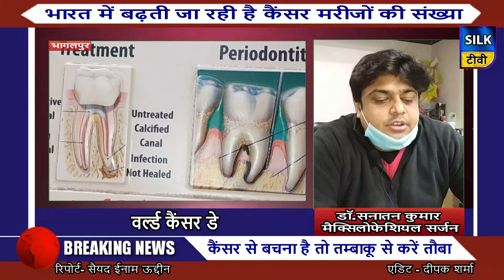देश में बढ़ती जा रही है कैंसर मरीजों की संख्या